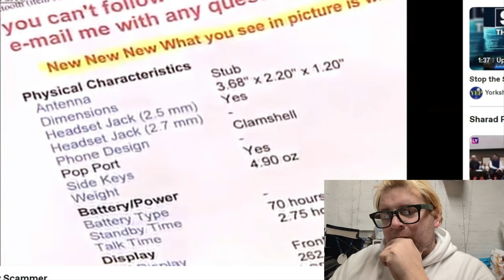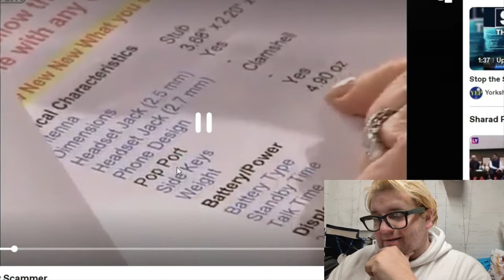The Sad and Tragic Case of Ebay Scammer Kelli Filkins from Judge Judy to Jail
things took a turn for the worse...

Aluminium battery case

100 x Self Seal Poly Bags 12 x 16"